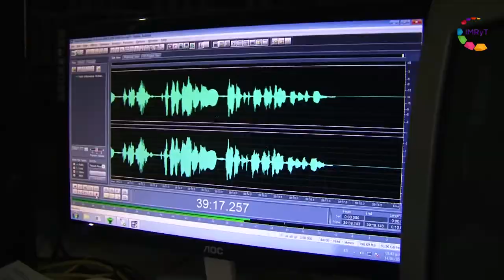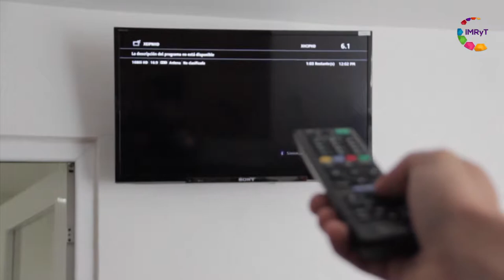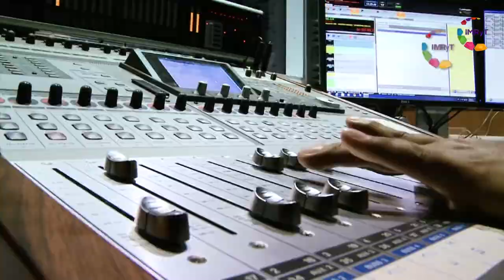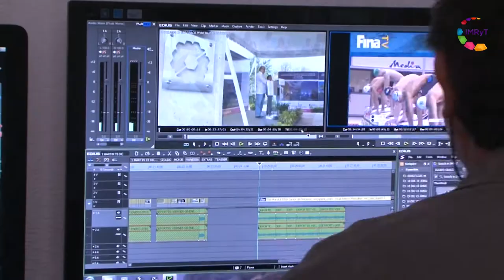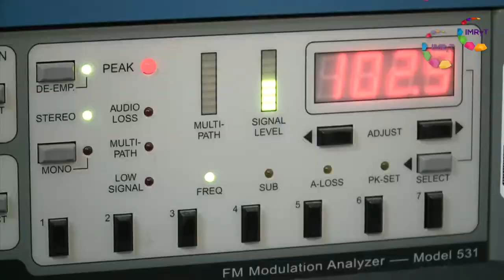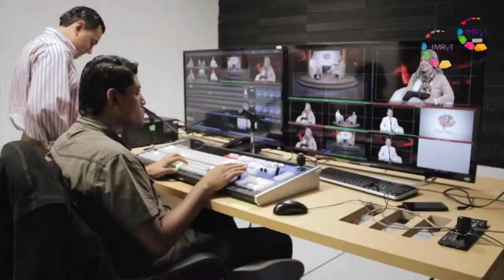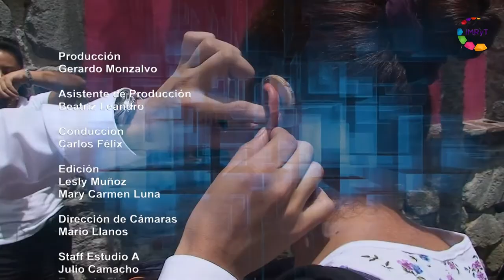Morelos Trabajando - Defensoría de las audiencias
El papel del defensor de las audiencias, figura relativamente nueva en México a diferencia de lo que hay en otros países, ha significado hacer valer un espacio de expresión ciudadana cuyo objetivo es fomentar la participación crítica de quienes escuchan y ven medios de comunicación, en relación con la calidad de los contenidos y el desempeño, tema del cual nos habla en esta charla Alma González Figueroa, Defensora de las Audiencias del Instituto Morelense de Radio y Televisión, en… Morelos Trabajando